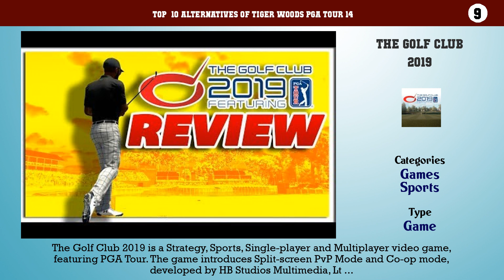Tiger Woods PGA Tour 14 | Top 15 Alternatives of Tiger Woods PGA Tour 14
Top  10 Alternatives of Tiger Woods PGA Tour 14

10. World Golf Tour
9. The Golf Club 2019
8. Jack Nicklaus 4
7. Jack Nicklaus 6: Golden Bear Challenge
6. Tiger Woods PGA Tour 2004
5. Hot Shots Golf: Open Tee
4. Links 2004
3. Tiger Woods PGA Tour 2001
2. Tiger Woods PGA Tour 2003
1. Hot Shots Golf: Out of Bounds